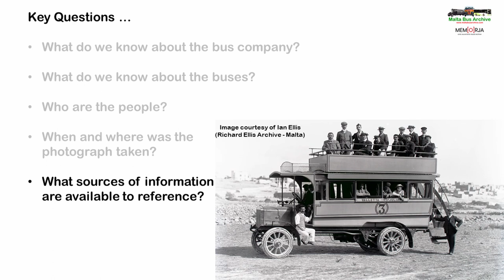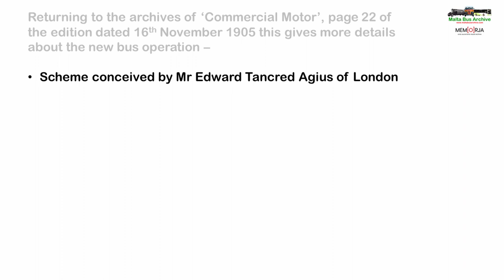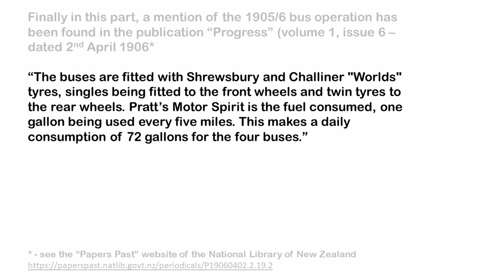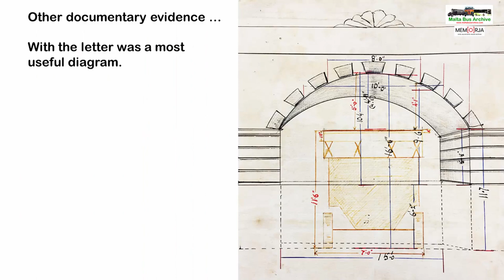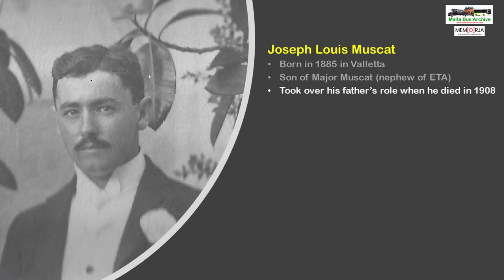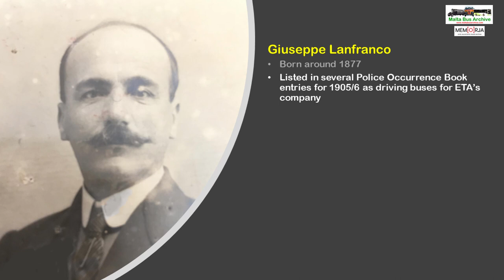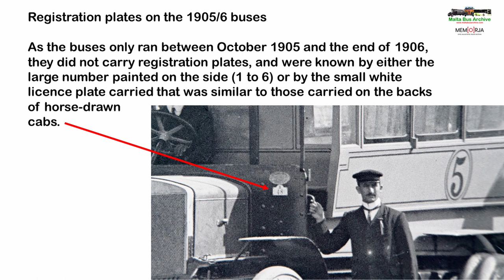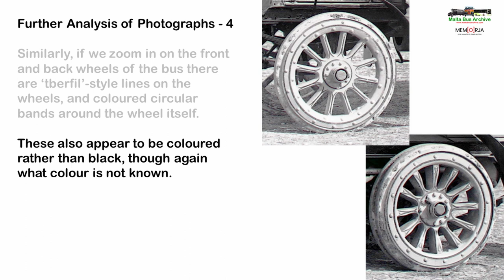2 Back to the Beginning final cut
Our second video lecture is called "Back to the Beginning".

In this lecture we look at what evidence exists for the very first buses that came to Malta from December 1904 and through 1905, their demise, and some of the people involved - the true pioneers of the Maltese bus industry.

One of the key sources of information have been good quality photographs taken by Richard Ellis at the time and we see how high resolution copies have allowed us to uncover details never seen before.

Video produced, narrated and edited by Richard Stedall.

The Malta Bus Archive forms part of the Memorja project of the National Archives of Malta. The copyright of this video is owned by the National Archives of Malta. Uploading this video to another channel or platform is not permitted without written permission from the National Archives of Malta.

Date Uploaded – 6th July 2020

The total length of this lecture is 39 minutes, but it has been split into six sections. To jump to the different parts of the video use the following links -

00:06:18 - part 2
00:11:52 - part 3
00:15:16 - part 4
00:19:03 - part 5
00:32:15 - part 6